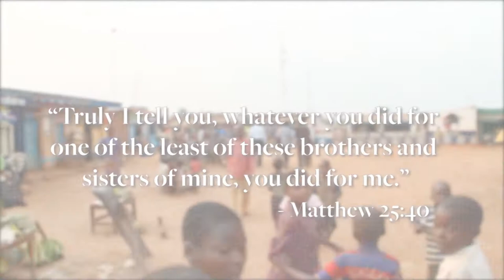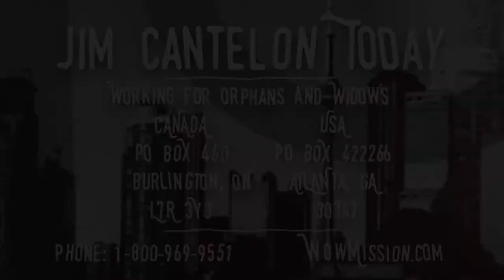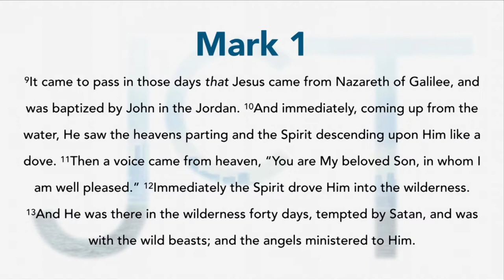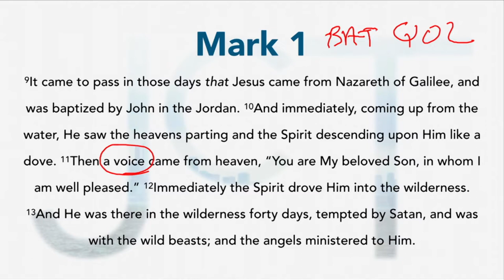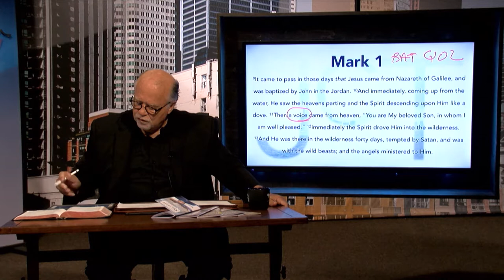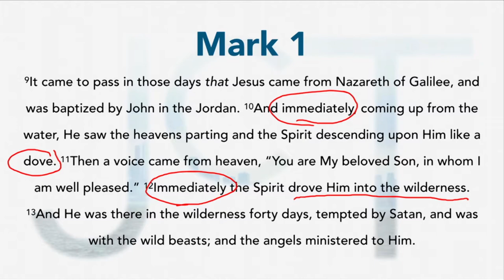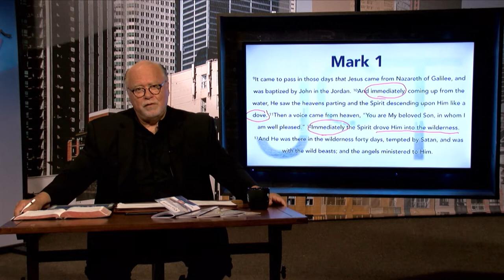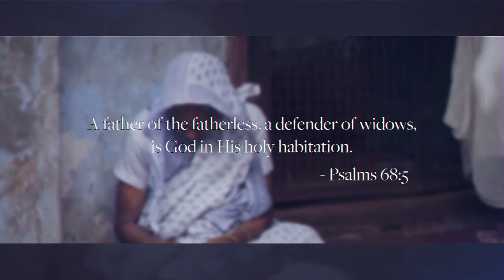Jim Cantelon Today: October 13, 2019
In this episode, Jim Cantelon continues his study through the gospel of Mark. David Toycen (retired president of World Vision Canada) is his guest.